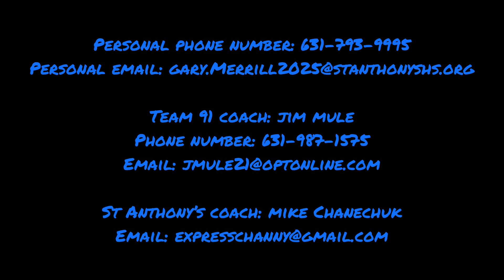Gary Merrill 2025 Summer Lacrosse Highlight Tape